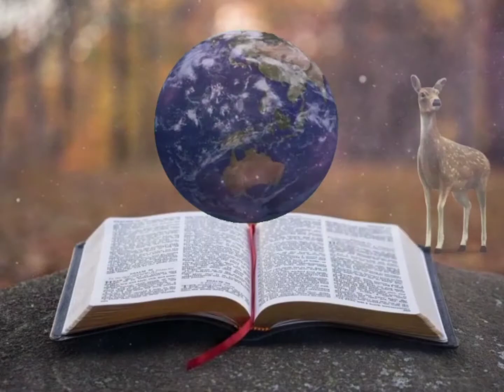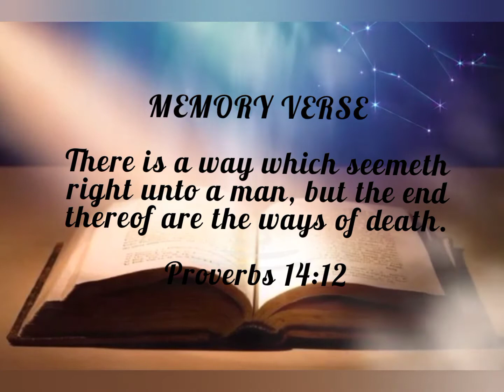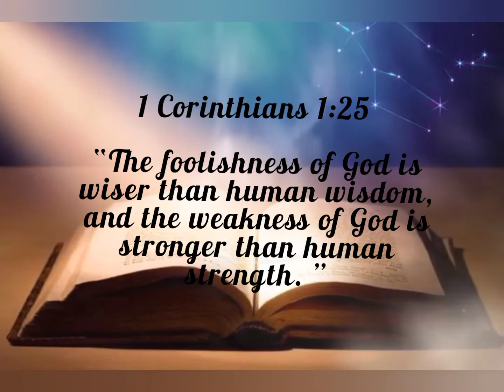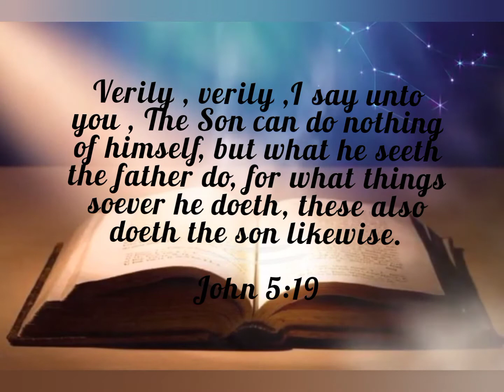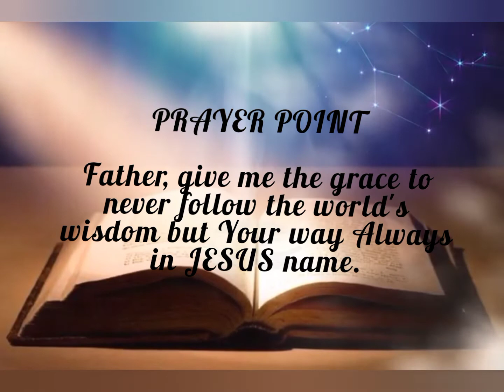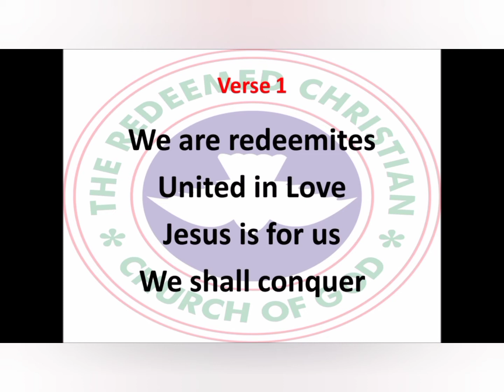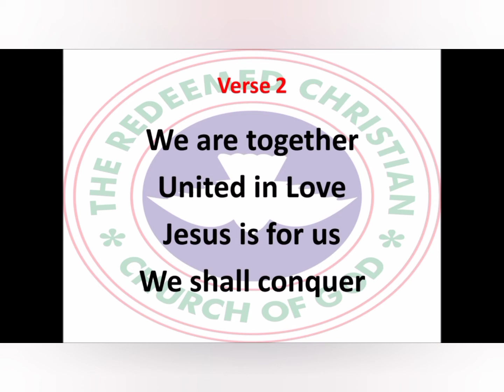DON'T MISS YOUR PURPOSE | OPEN HEAVEN FOR FRIDAY SEPTEMBER 02 2022 | LOVE WORLD.